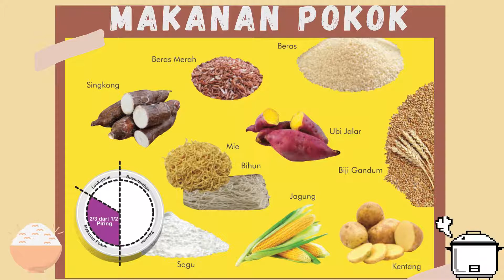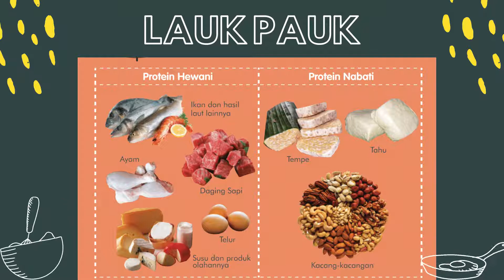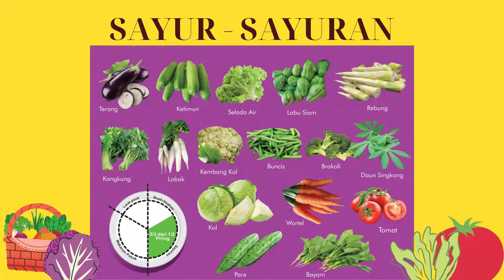MENGENAL MAKANAN SEHAT (ISI PIRINGKU) MATERI KELAS 3 SD SEMESTER 1